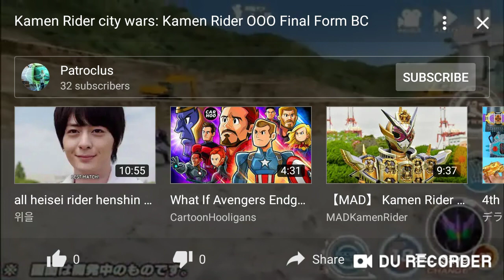PUTOTYRA IS IN CITY WARS